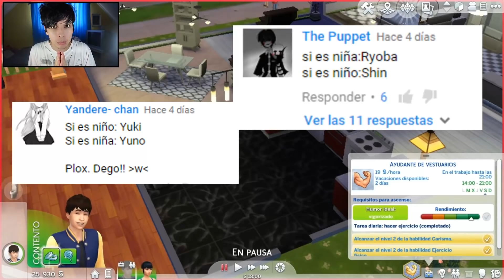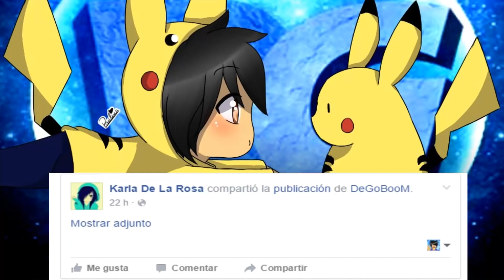PRONTO NACERÁ MI BEBÉ | LOS SIMS 4 - DeGoBooM